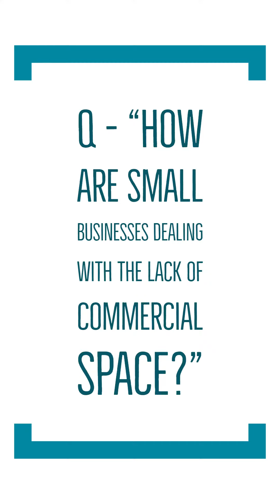Omaha: How are Small Businesses Dealing with a Lack of Industrial Space? CBRE|MEGA, [REIYU]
Learn about Commercial Real Estate - What's Going on in Omaha?

Senior VP Seth Campbell and VP Talia Swanson from CBRE|MEGA Commercial Real Estate join us to discuss the current state of Omaha's Commercial Real Estate. Check it out!

This Snippet: Omaha: How are Small Businesses Dealing with a Lack of Industrial Space? CBRE|MEGA, [REIYU]

Watch the Playlist for MORE Including:
🔹 Where can a small business find industrial space?
🔸 Why is there such a shortage of Industrial Real Estate
🔹 Omaha's Retail Sector
🔸 Benson and Blackstone: The Places to Be!
🔹 The Office Sector in Omaha
🔸 Muti-Family Properties - Our Story
🔹Trading Properties with NO CASH involved

Catch the Full Episode on Facebook @BeersTeamOmaha:

🎉BE ON OUR SHOW: If you'd like your local Omaha, Nebraska business to be a guest in a future show, reach out via Facebook, Email, Instagram, or Phone Call. (Contact Info Below)

Join us Thursdays @ 10 AM on Facebook LIVE for more Real Estate Knowledge.